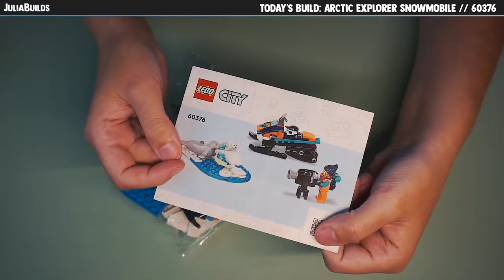LEGO City 60376 Arctic Explorer Snowmobile // Lego Speed Build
A cute little set to build.